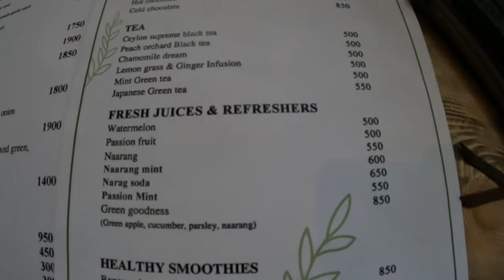Life is Good Kitchen | Best Cafes in Colombo Sri Lanka 🇱🇰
Life is Good Kitchen, a cozy cafe for all your foodie dates with friends and loved ones located off Jawatte Road is a must visit. A wide variety of Items on both their day time and night time menus. I tried both and had the best quality of food for the price I paid.

Best Cafes in Colombo is a new series which I will be bringing in on this channel and Life is Good Kitchen tops that List.

Cheap, budget friendly and amazing service.

Thanks for tuning in to my channel, see you soon on my next video.
Stay Safe, Much Love The Lankan Foodie ❤️

📱MY GEAR - iPhone 12 / GoPro Hero 10 Black
🎦VIDEO EDITED ON - MOVAVI / InShot
💻ALL GRAPHICS - ADOBE PHOTOSHOP CC